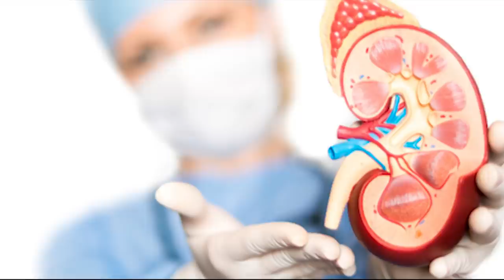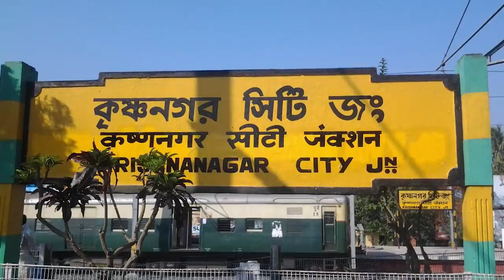মাকে হারালেন কৌশানি মুখার্জি | Koushani Mukherjee | Bonny Sengupta | Piya Sengupta | Siti Cinema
Koushani Mukherjee lost her mother. Koushani's mother was only 50 years old and suffering from lung infection, kidney problems.